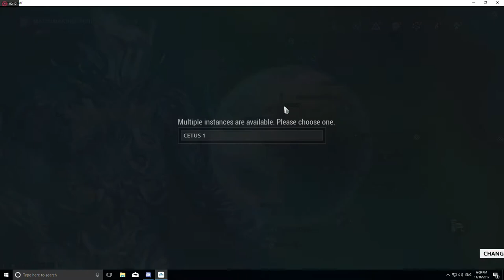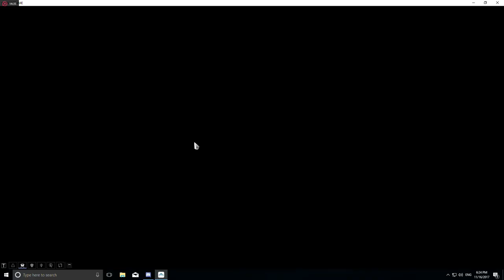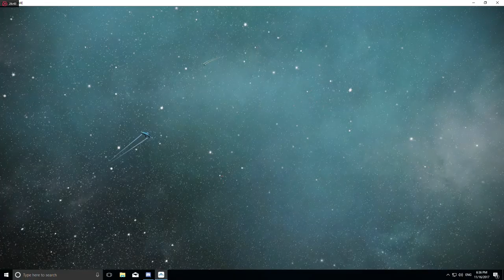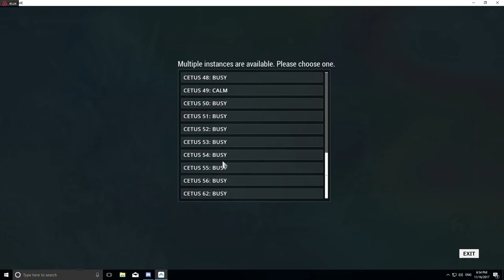Warframe Hour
Just more messing around with Warframe sommore...